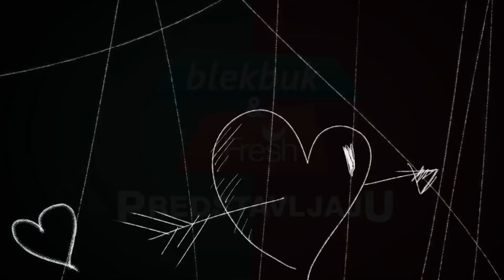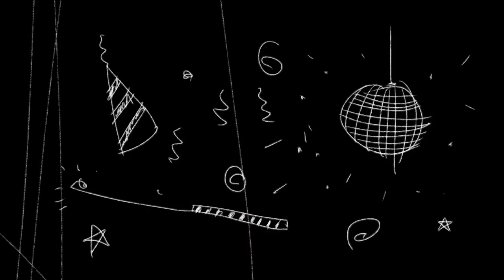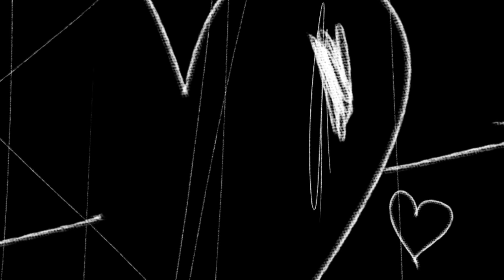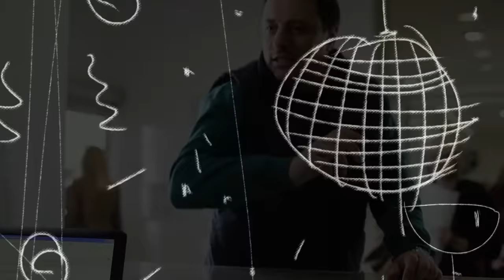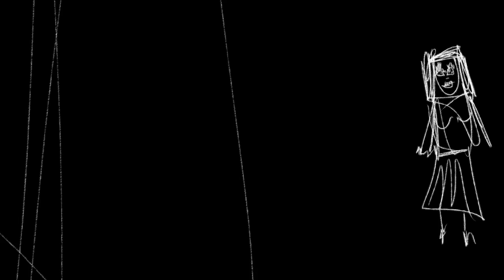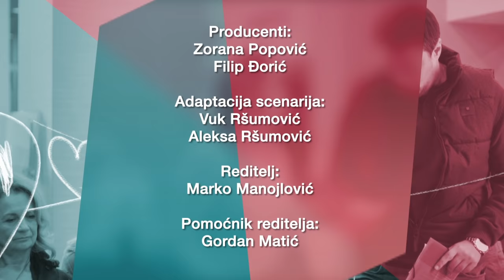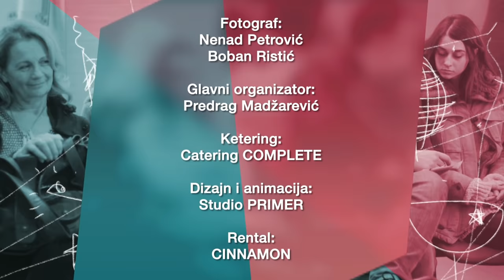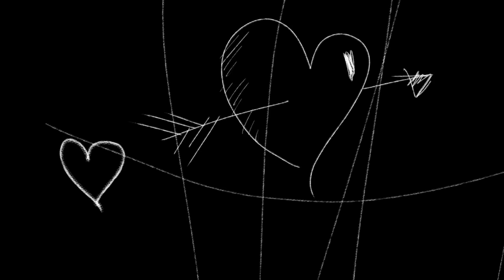Andrija i Andjelka - Epizoda 39